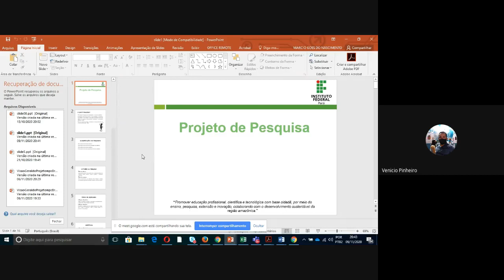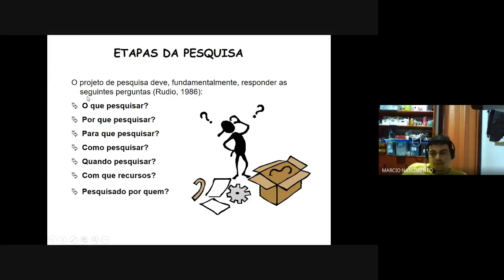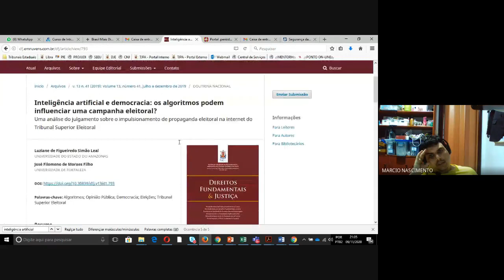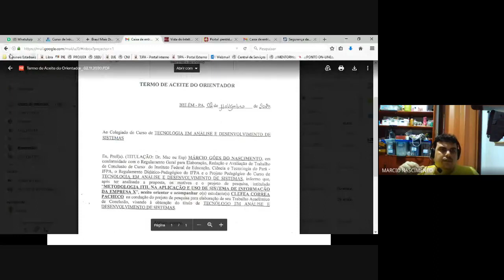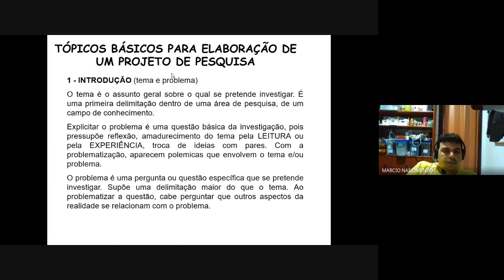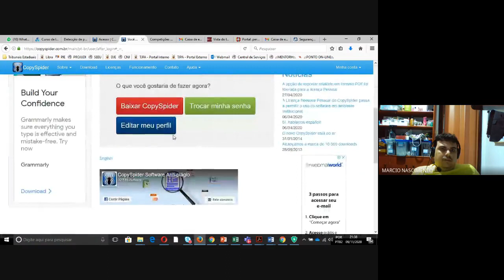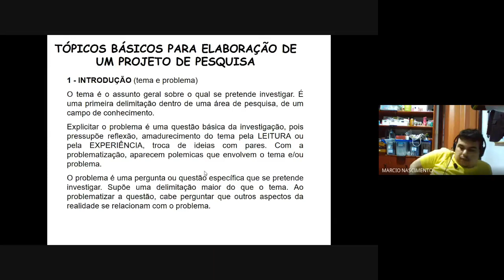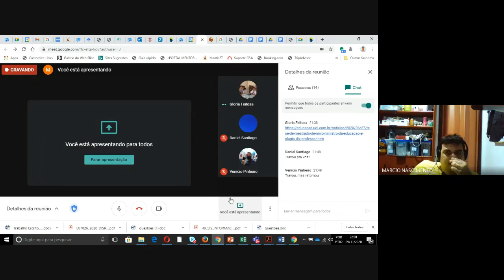Aula de TCC I - Construindo o Projeto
Construindo o Projeto